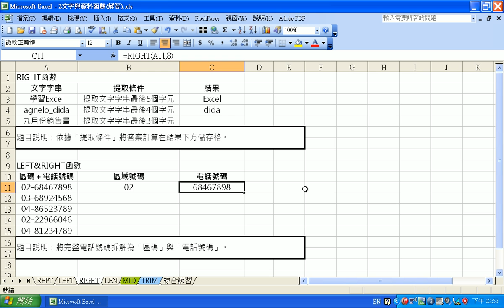right函數.avi